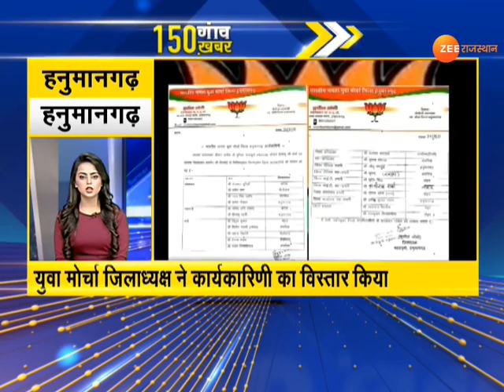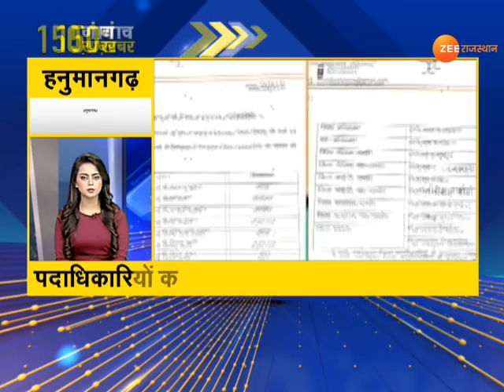Rajasthan Village News । 150 Gaon 150 Khabar । गांवों की फटाफट ख़बरें । Speed News। 26 Aug 2021